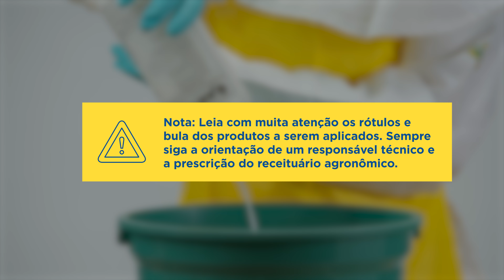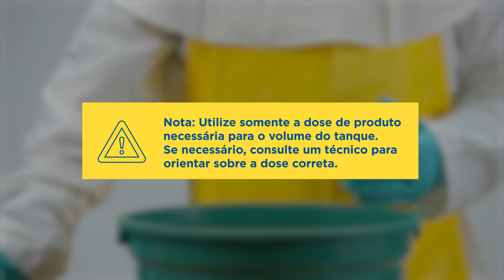Jacto SB-18P - Abastecendo o tanque com defensivos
Aprenda forma correta de abastecer o tanque com defensivos do pulverizador costal a bateria Jacto SB-18P.